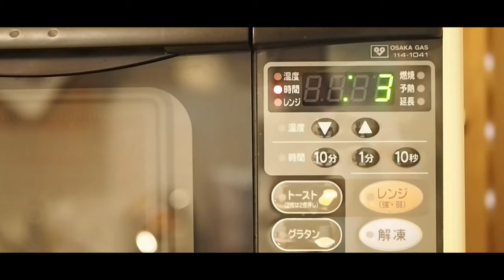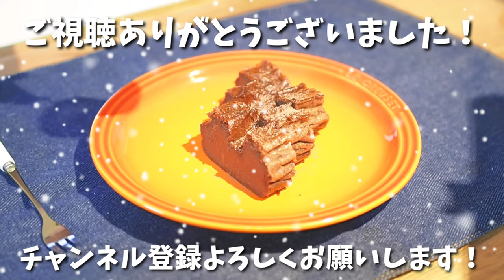簡単！まじで美味しいガトーショコラの作り方！【家で一緒にやってみよう】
クリスマスの近いし、ケーキっぽいの作ってみよう！ってことで、今回はパティシエごーさんです。誰でも簡単に作れる『ガトーショコラ』
ショコラって、何回翻訳しても、チョコレートって出てくるやん？って思ったら、フランス語でチョコレートがショコラやって事実！　年とっても勉強することがあるんですねー(*´Д｀)

祝 登録者10万人のりごとーさんガトーショコラを【ゴトーショコラ】へ☆N 5 WORKS sweet

【撮影機器】

カメラ

マイク

ドローン

・編集ソフト　キネマスター(KineMaster)

効果音.BGM

効果音ラボ

使用音源

DOVA-SYNDROME